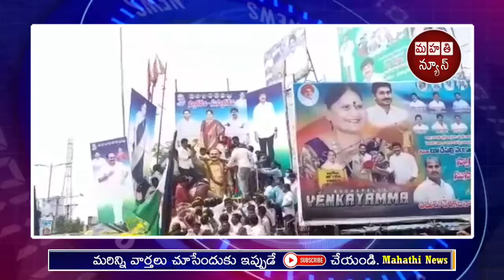మా కుటుంబాన్ని ఆదరించిన దర్శి ప్రజలకు ఋణపడిఉంటాం - జడ్పి చైర్మన్ బూచేపల్లి వెంకాయమ్మ |Mahathi News